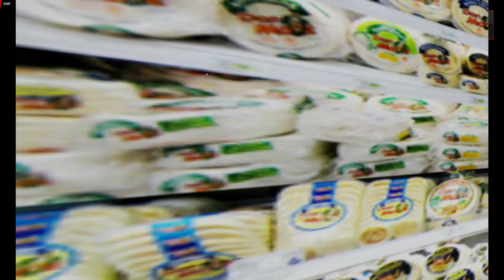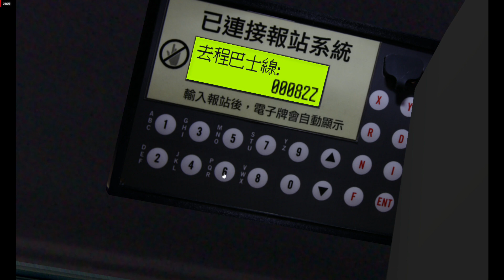[窄路] [OMSI 2] NWFB 3851 @ 82 (博覽道 往 三石)